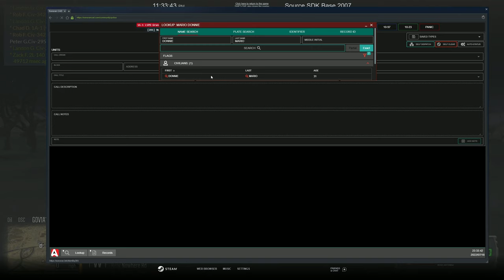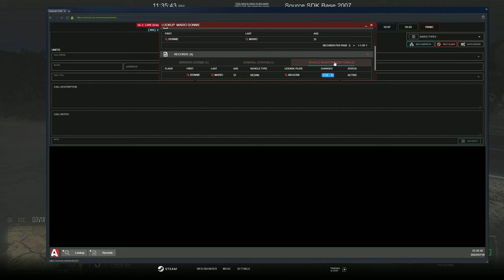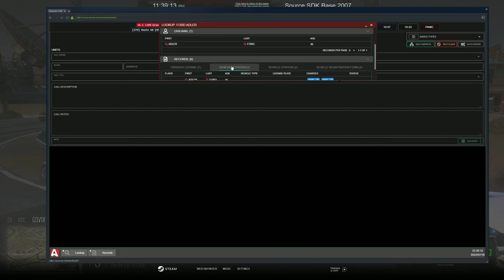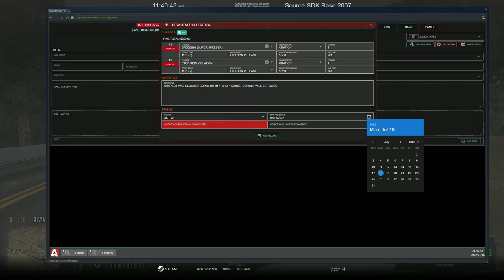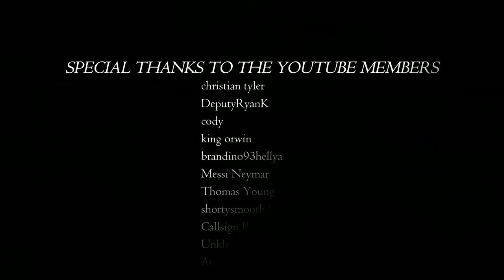Investigations & Shootouts | Diverse Roleplay (DVRP) | GTA 5 RP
Welcome to Today's video. Today we had Investigations & Shootouts | Diverse Roleplay (DVRP)

1. Ensure you meet all joining requirements.
2. Read through our frequently asked questions before proceeding with an application.
3. Ensure you have joined the DVRP Fan Server.
4. Go to Joining Process
5. Fill out an application
6. Complete the application with your best effort, honesty, and ability. Ascertaining that you provide accurate personal information, select your selected department, and accept the disclaimers and rules.
7. Wait for a response via a public outrreach member. Then, you will receive information about an interview server and you will have access to a channel in the fan Discord (request-an-interview), where FTOs/FTAs will ping the accepted role when they are doing interviews.

Documents:
Conservancy